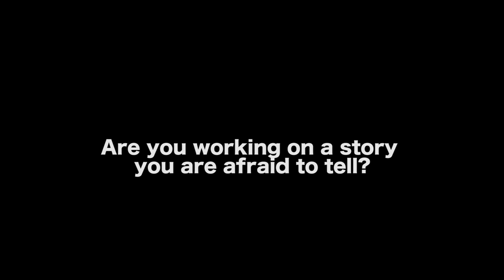Write The Story You Are Afraid To Tell - Kelli McNeil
Check out the Seed&Spark! campaign for Kelli's film DARUMA movie

DARUMA is inspired by a true story about two unlikely friends: a paraplegic & a double amputee. Kelli and her team are authentically casting amazing actors, Tobias Forrest & John Lawson. Disability inclusion is the last bastion of inequality in Hollywood: it's time for change. Video is closed captioned.

In this Film Courage video interview, Writer, Actress and Voice Over Artist Kelli McNeil on Write The Story You Are Afraid To Tell.

AUDIO